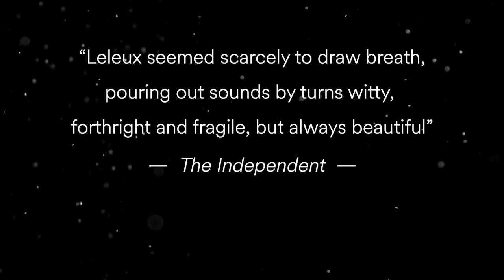Strauss Oboe Concerto trailer // Aurora Orchestra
Experience one of the world’s greatest oboists, François Leleux, playing Strauss’s joyful, singing Oboe Concerto at the 2016 BBC Proms.

“A spry and lucid account of Strauss’s superabundantly lyrical Oboe Concerto” ★★★★★ The Guardian

François Leleux - oboe
Nicholas Collon - conductor

Filmed live at the Royal Albert Hall on Sunday 31 July 2016.
Footage courtesy of BBC Proms.